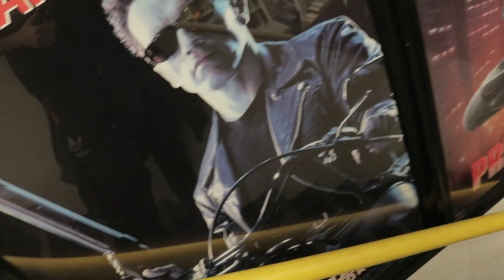StratOCast #19 With Brendan Bruce!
Stratts heads over to Vancouver to visit his best friend Brendan Bruce, they visit toy traders in Langley, they talk about going to Contact festival together and they touch on some of the setbacks they've both been feeling.